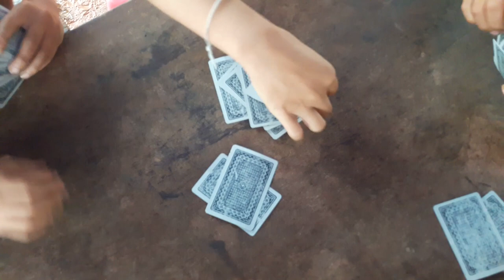Nyab Tub Nkeeg Part 1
Ua Movies daw kev nyuaj siab thiab daw kev kho siab xwb. Ua tsi tau zoo lo zam txim pub thiab ho qhia.

Ua tsaug